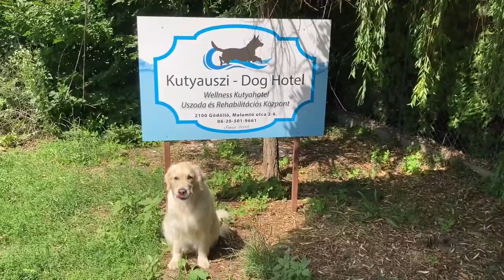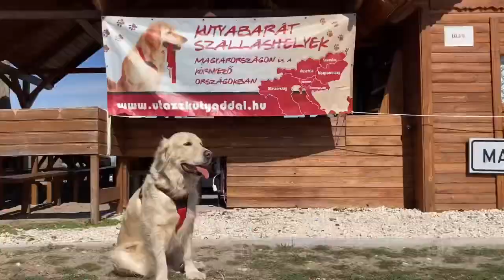Sunbathing Retriever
Amira loves having sun everywhere: on our balcony, on training fields, natural parks, flower fields.